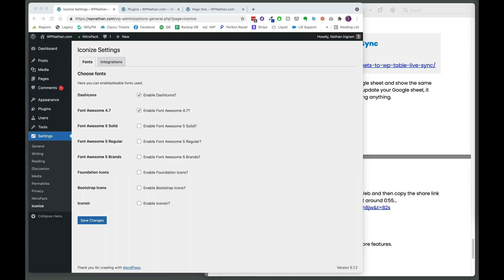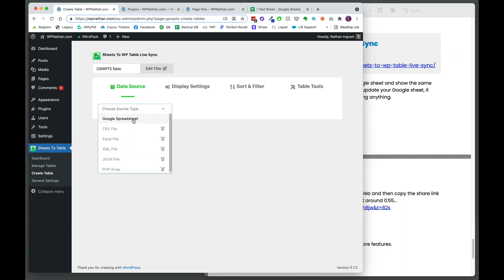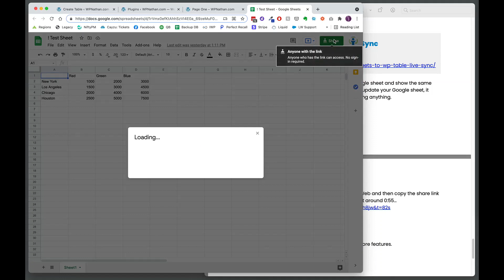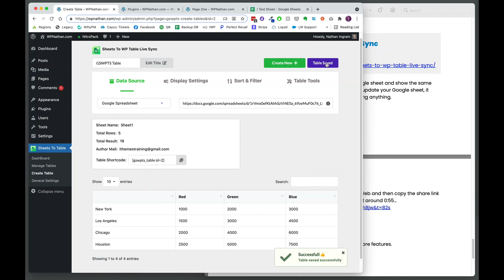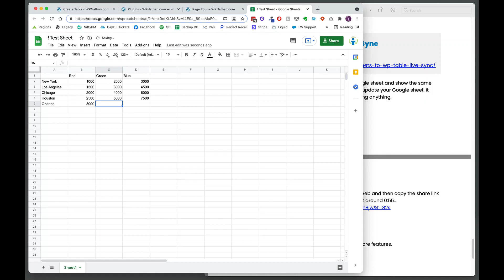Honest Review of Google Sheets to WP Table Live Sync plugin by Nathan Ingram, iThemes Training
Google Sheets to WP Table Live Sync was called  "Best WordPress Plugin of the Month" in the recently ended plugin roundup organized by iThemes training.

We are really grateful to iThemes training and host Nathan Ingram for such a detailed review of our brand new plugin.

Some of the amazing features of the plugin are:

🎉Live sync your spreadsheet data always with the WordPress table
📈Fetch up to unlimited row data from Google spreadsheet
📋Add tables directly from the new WordPress editor or Elementor
🤩Use a shortcode to display the table anywhere on your website
✅Export data from CSV, JSON, Excel, PDF, etc.
🔥Sort, swap, search and filter all your data
🎀Seamlessly integrations with Elementor (& using Gutenberg block)